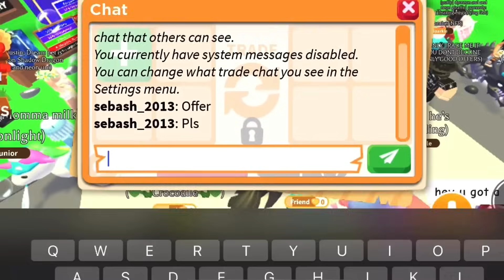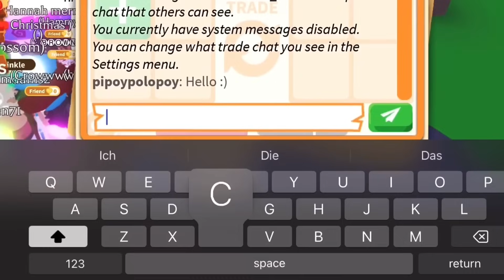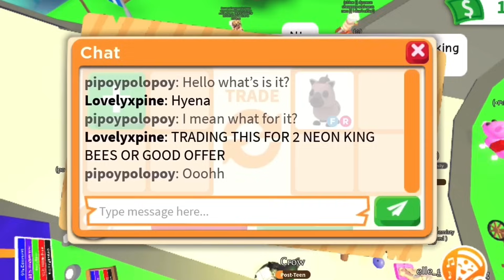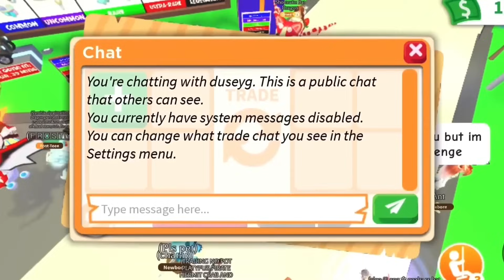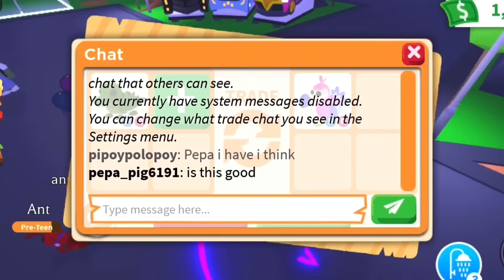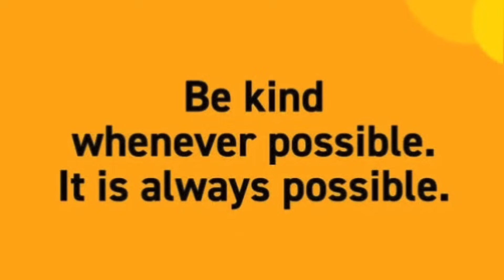😱😱 WOW!! I JUST ASK FOR RANDOMS BUT THEY ADD MORE NEON FOR MY CROCODILE!! in adoptme